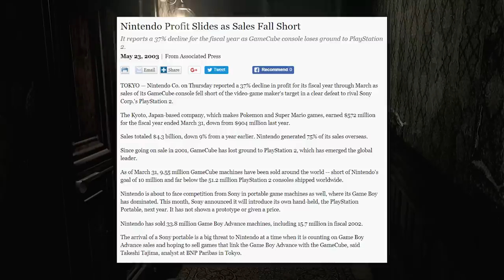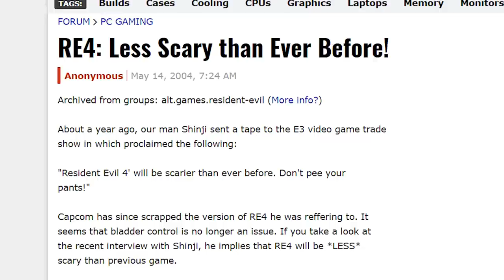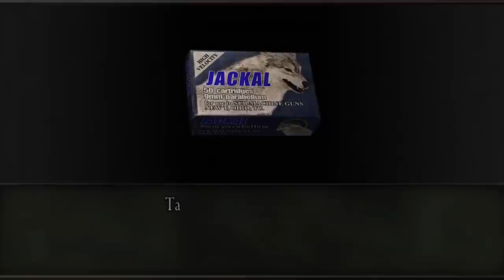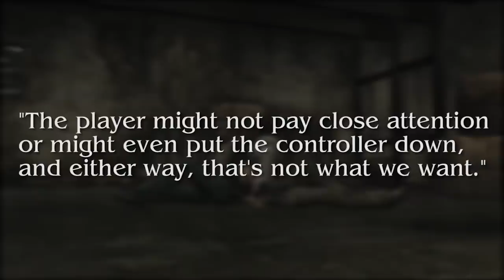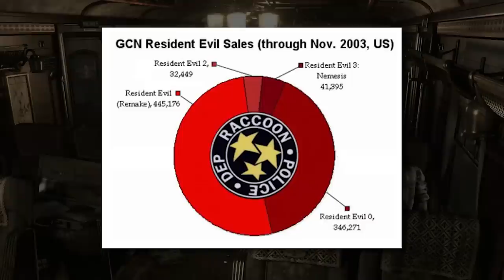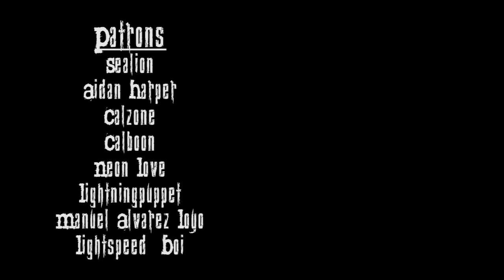Resident Evil 4 Retrospective: The Savior/Downfall of Survival Horror